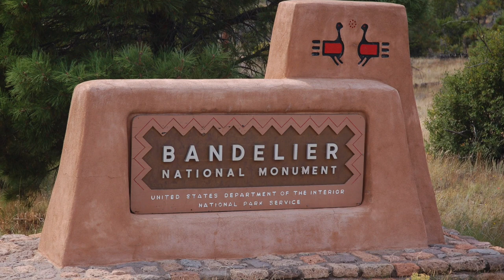Juniper Campground - Bandelier National Monument, NM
Juniper campground has 57 single-family campsites and is located just inside the entrance to Bandelier National Monument and is a short drive to the visitor center, canyon shuttle system and town of Los Alamos.

All single-family campsites are first-come, first-serve. Four group campsites can be reserved. Campground amenities include potable/drinking water (water spigots) and flush toilets.  An RV dump station is also located on the road into the campground.  There’s also a visitor center, picnic area and firewood available for purchase from the camp host. Campsites also have a paved parking pad, table, fire ring and grate. A shuttle bus system operates mid-May to mid-October.